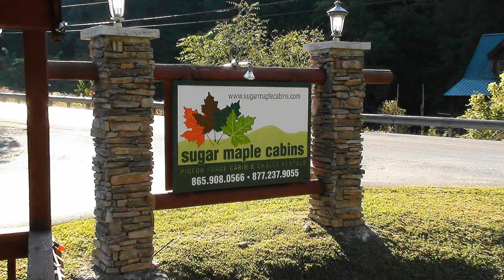Tennessee Cabin View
This video shows you the view we had from our Cabin rental from Sugar Maple Cabins in Tennessee. The first two pictures are from when we were checking in, I was standing outside and took a picture of the sign and the driveway up into the moutains to our cabin. You couldn't see our cabin from there because it was to high up in the mountains. They have cabins scattered all around the mountains in that area. Then I stood on the front deck of the cabin and filmed the one morning we had some rain and how the steam would raise up from the mountains. It would form and then disappear and was fasinating to watch. Then you see the next morning from the same point I filmed the first segment.